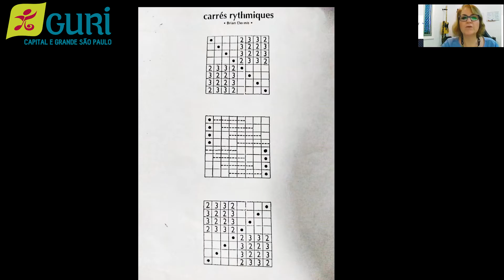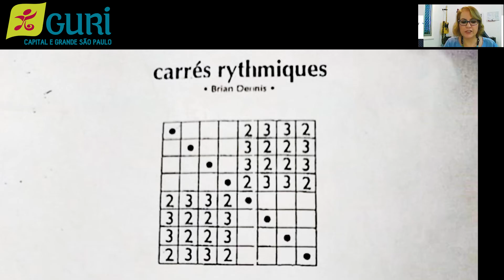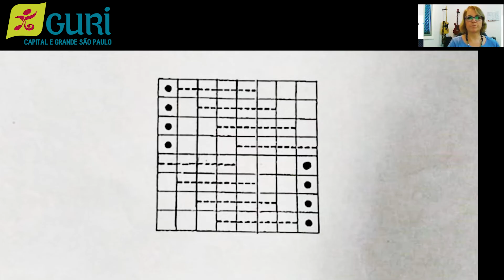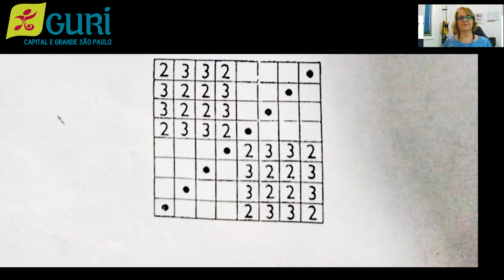Escuta Musical: Carrés Rythmiques, de Brian Dennis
Bora estudar? 🎵

O AprendaComOGuri de hoje traz a escuta guiada da composição “Carrés Rythmiques”, de Brian Dennis. Quem mostra detalhes da peça é supervisora pedagógica Lidiana Mincov.

Já conhecia esta peça musical? Conta pra gente!